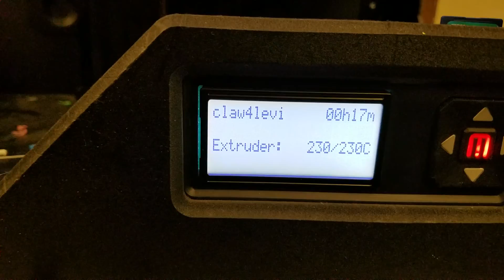Amazing claw that prints perfectly without any supports!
This is a tinkercad creation by Levi. It was just for fun and a great proof of the ability of a 3D printer to print unsupported if you have proper angles in your creation.